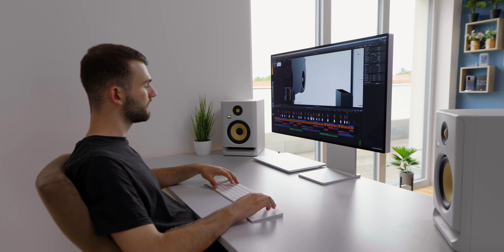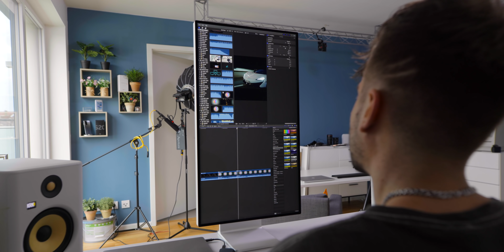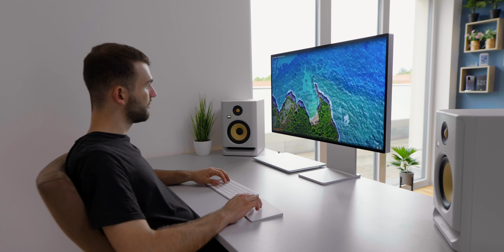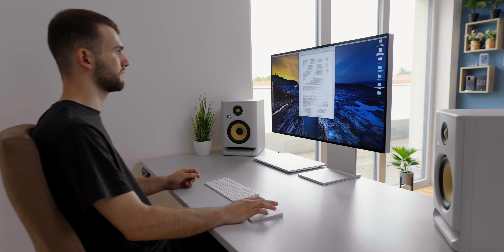Apple Pro Stand - Deshalb habe ich ihn für 1099€ gekauft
Der Apple Pro Stand kostet 1099€, doch lohnt sich ein kauf? In diesem Video kläre ich das.